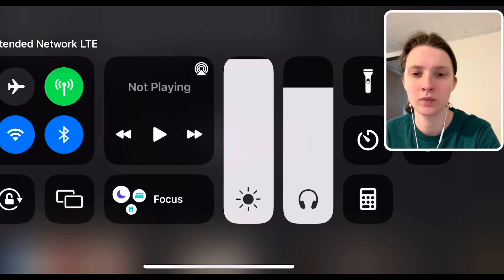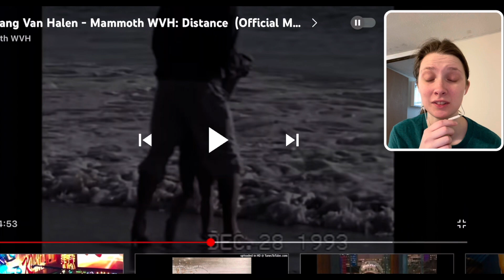Wolfgang Van Halen - Mammoth WVH:Distance (Official Music Video) REACTION 😭